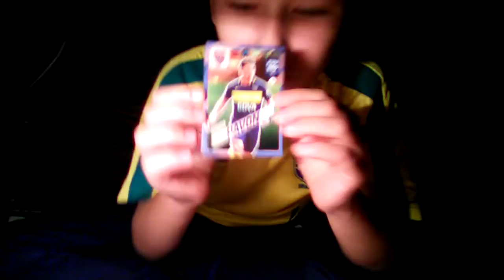Uzupełnienie albumu FIFA 365 2018 cz.1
Elo ja będę nagrywał film jak będę otwierał paczki